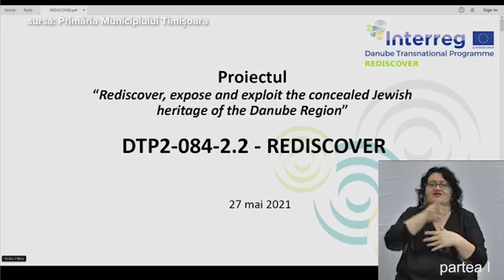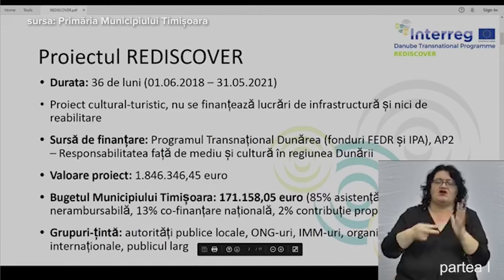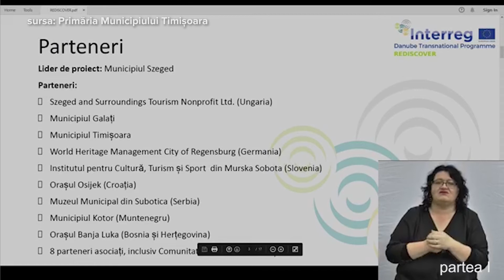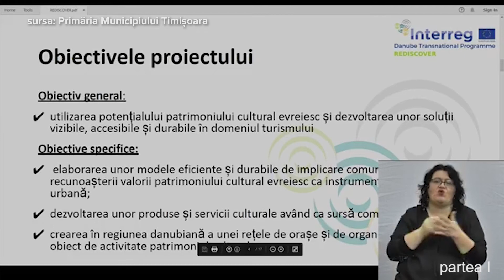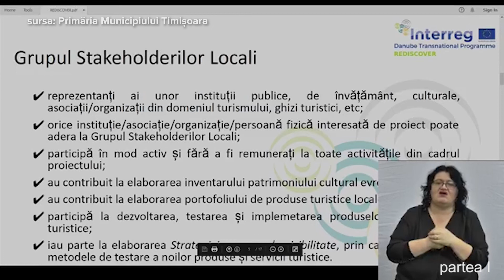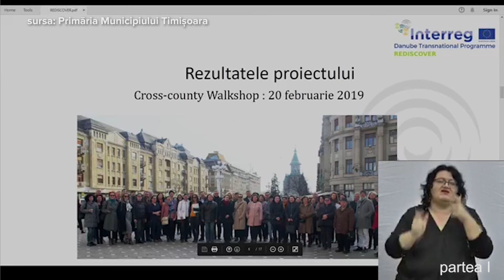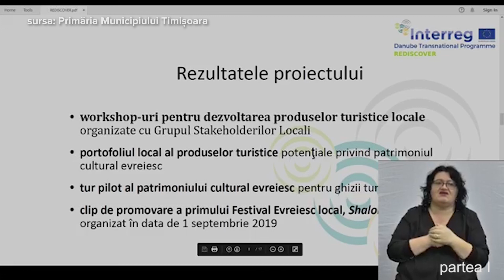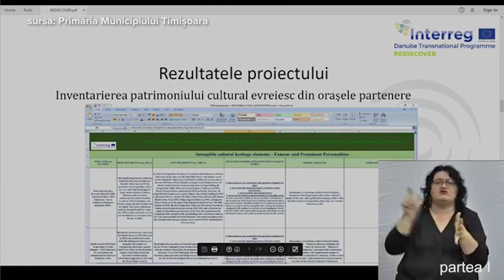Proiectul Rediscover - Partea 1 - MozaiQub din 27 mai 2021